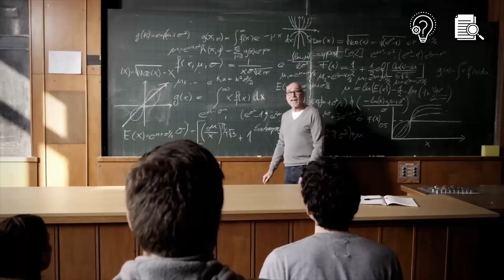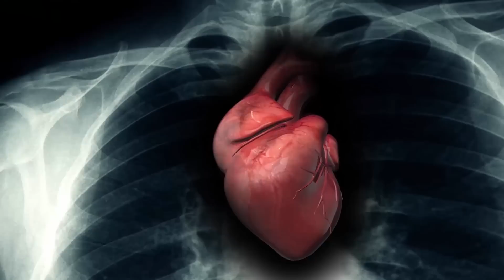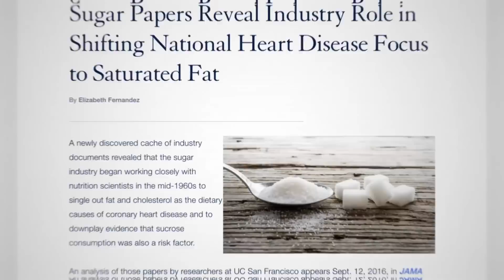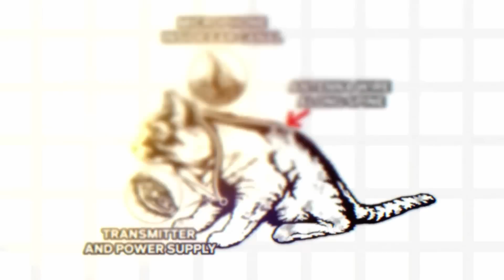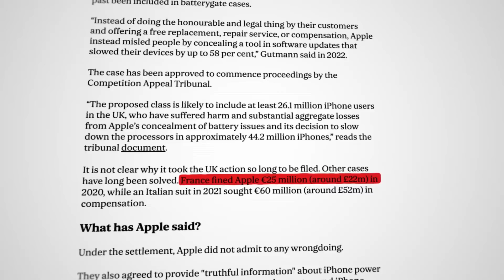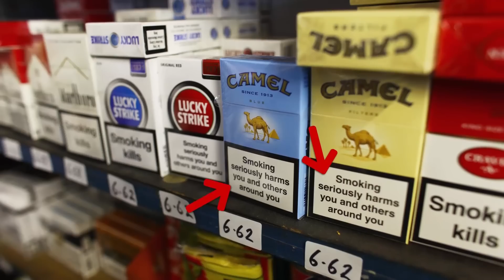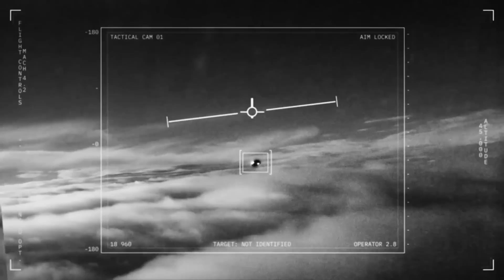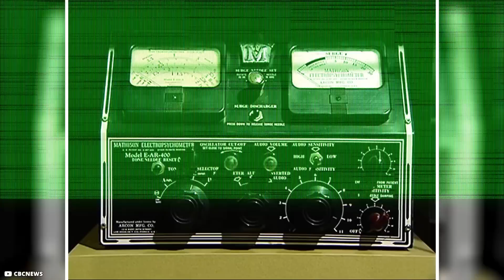Scientific Conspiracy Theories That Turned Out To Be TRUE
In the mysterious realm where scientific skepticism and secrecy intertwine, a chilling underbelly of conspiracy theories has lingered for decades. These whispers in the scientific corridors often dismissed as wild imaginings relegated to the fringes of rational discourse, invite us to momentarily entertain the notion that some of these seemingly outlandish claims might harbor a kernel of truth.